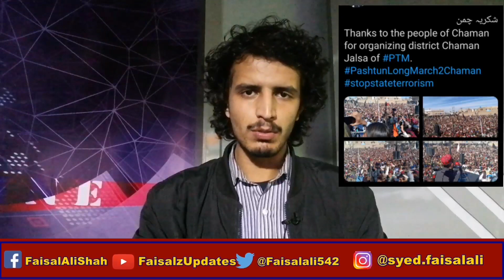PTM Chaman Jalsa|Non Registered Party Election Commission of Pakistan|Pak Afghan boarder Fencing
Here i have details regarding PTM  political activities without  registration   in Election Commission of Pakistan as political party.PTM Street power is useless as without any recolonization from Election commission of Pakistan as political party.